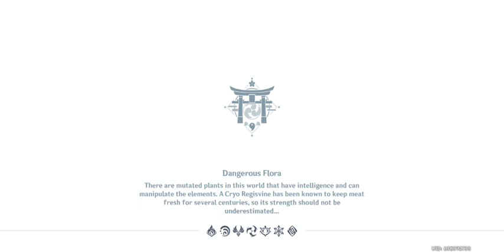Misty Dungeon: Realm of Sand : Howling Trial